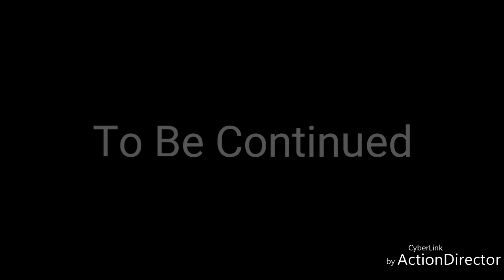Movie Theaters Logos Part 9